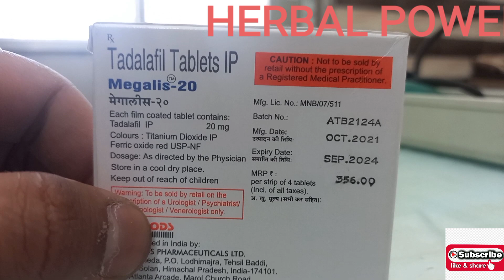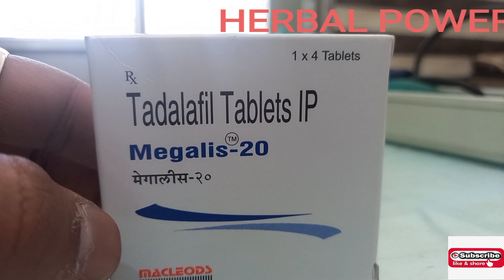Megalis 20 mg Hindi Review । मैगलिस 20 किस काम आती है।मेगालिस टैबलेट लडकी को क्यो खिलाई जाति है।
Megalis 20mg